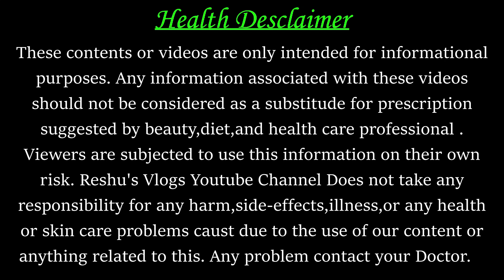गर्भ में🤰 बच्चे की growth क्यों कम होती है🤔 l Baby Development In Womb In Hindi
About this video- Friends aaj ke is video me maine bataya hai ki pregnancy me kis bajah se garbh me bachche ka vikas ruk jata hai.

Your Queries-
1-growth of baby stop in womb
2-pregnancy tips
3- pregnancy me kaise sona chahiye
4-baby growth during pregnancy
5- pregnancy me kis position me sona chahiye
6- pregnancy me kaise soye
7-baby development in womb
8- sleeping position during pregnancy
9- first trimester of pregnancy
10- second trimester of pregnancy
11- third trimester of pregnancy